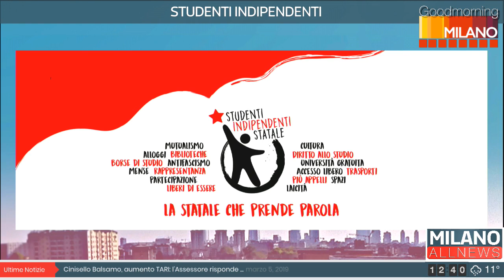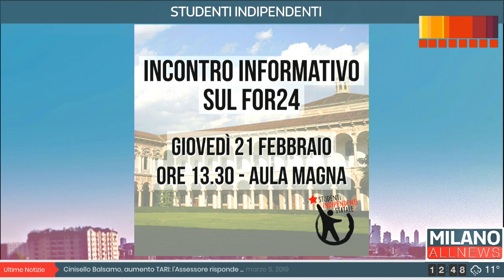GoodMorning Milano 06/03/19 - Studenti indipendenti